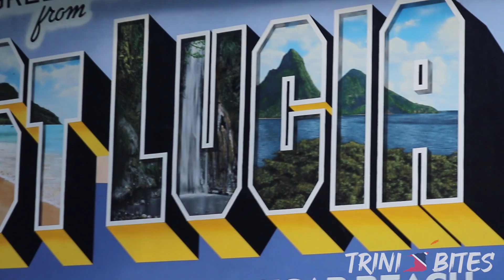Trini Bites | St Lucia Day 4! **BIRTHDAY TRIP**